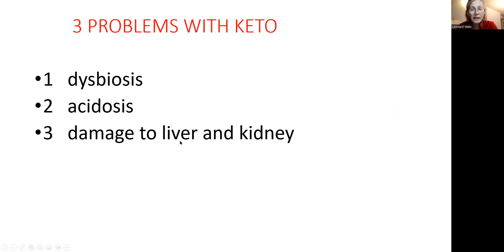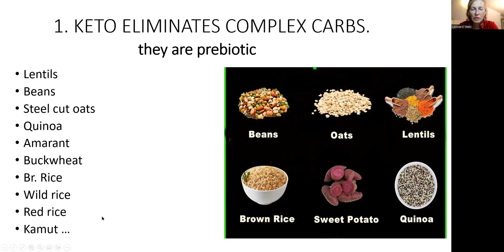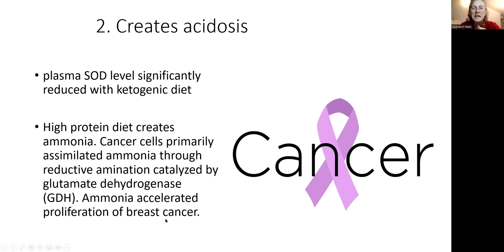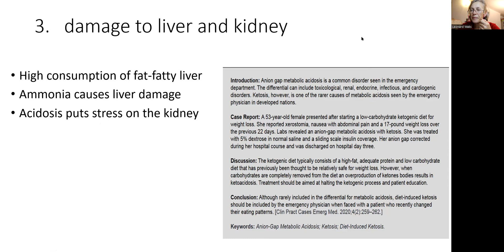SAY NO TO KETO. DIET THAT CAUSES CANCER AND DAMAGES THE KIDNEY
3 PROBLEMS WITH KETO
1   dysbiosis
2   acidosis
3   damage to liver and kidney

   KETO DIET PROMISES: Weight loss, Low cholesterol, Diabetes T2 cure/managing diabetes, More energy, Brain fog lifted, improving blood pressure. yes, it will happen, but at cost. High fa and protein diet will create many problems. here are few problems with KETO diet:
    1. KETO ELIMINATES COMPLEX CARBS and creates dysbiosis. complex carbohydrates are precursors of probiotic, they are prebiotic.

      2. Keto diet is cancerogenic, plasma SOD level significantly reduced with ketogenic diet and free radicals can cause a lot of damage to our DNA

   High protein diet creates ammonia. Cancer cells primarily assimilated ammonia through reductive amination catalyzed by glutamate dehydrogenase (GDH). Ammonia accelerated proliferation of breast cancer.

   3.  high fat and protein diet creates  damage to liver and kidney
High consumption of fat means fatty liver.
Ammonia causes liver damage
Acidosis puts stress on the kidney

Stay healthy
Dr. Veronica